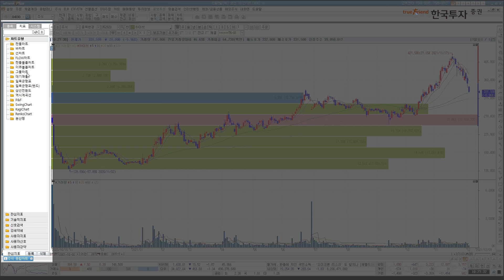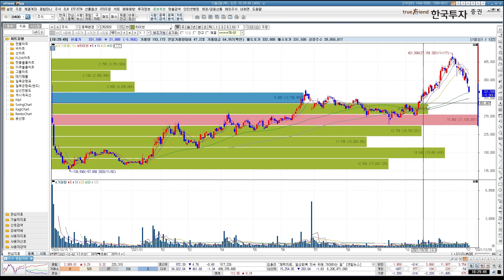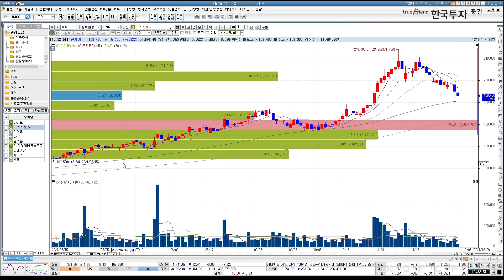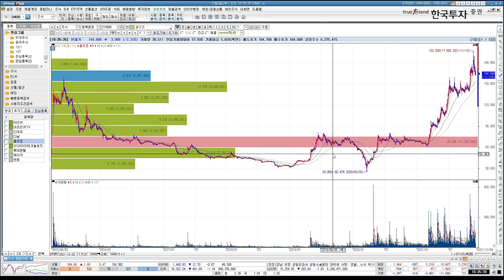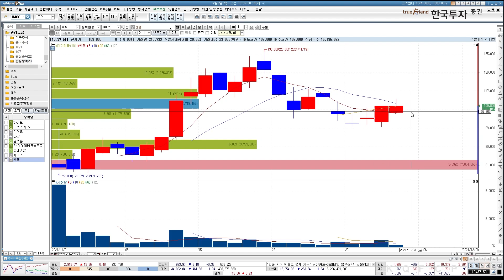[eFriend Plus 고급과정] 대기매물 화면 알아보기